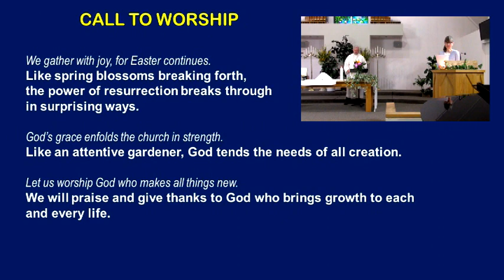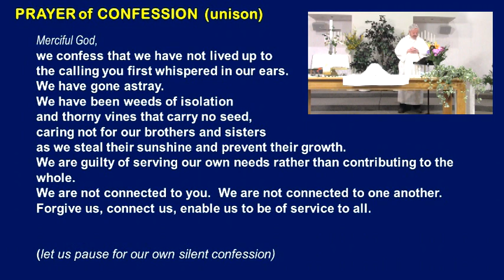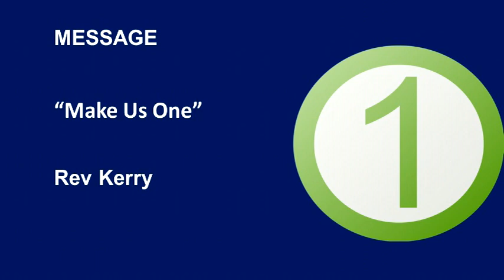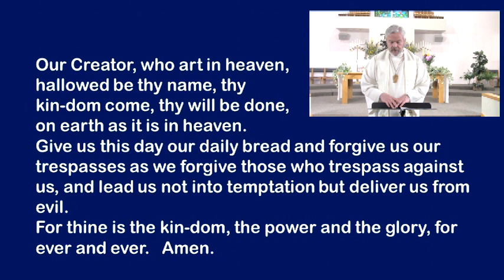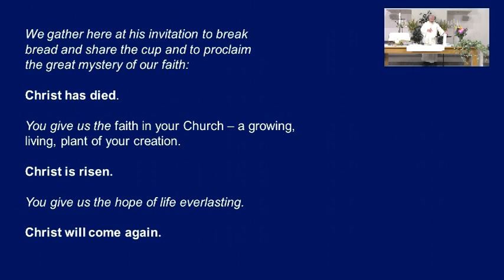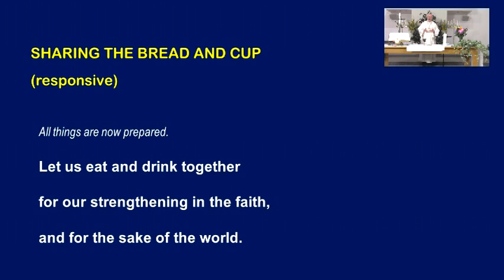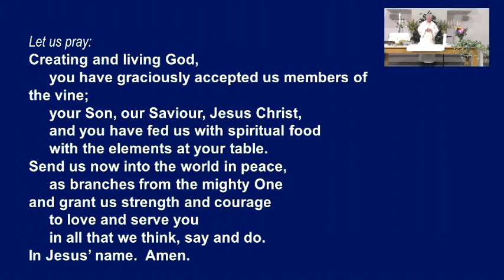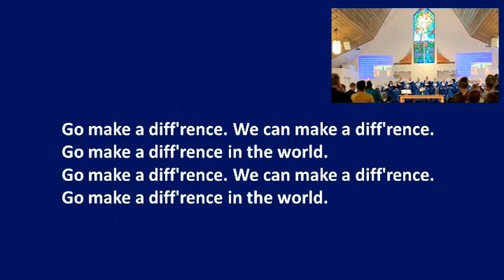Maple Grove United Church Virtual Service May 2, 2021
A New Commandment AUTHORS Andrew Moore, Aniceto Nazareth CCLI SONG #4540290 CATALOG Kevin Mayhew Ltd
Go Make a Difference #82988 Type: Words and Music; First Line: Go make a difference Language: English Text: Based on Matthew 5:13-16. Published by Spirit & Song®, a division of OCP. Contributors: Steve Angrisano, Tom Tomaszek
also contains Public Domain Materials
What a Friend We Have in Jesus VU 664
There’s a Wideness in God's Mercy VU 271
Abide With Me VU 436